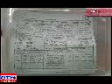फ़र्ज़ी कागज़ात लाइसेंस बनवाने वाले 7 दलाल गिरफ्तार 28.06.2019 news